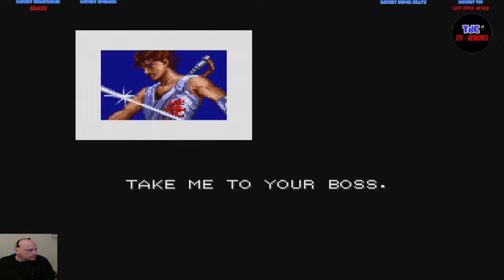TJC Plays Mega Drive Classic Strider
Revisiting the classic Mega Drive Game Strider